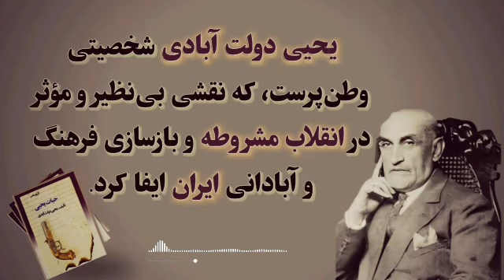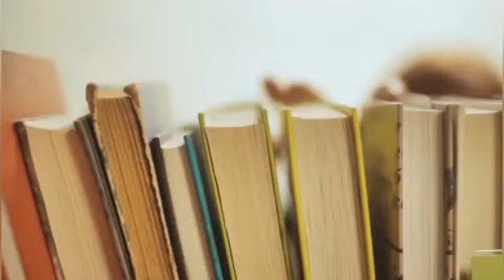کتاب صوتی حیات یحیی قسمت 04 ... یحیی دولت آبادی شخصیتی وطن پرست که ...